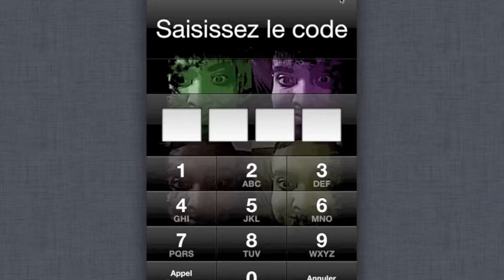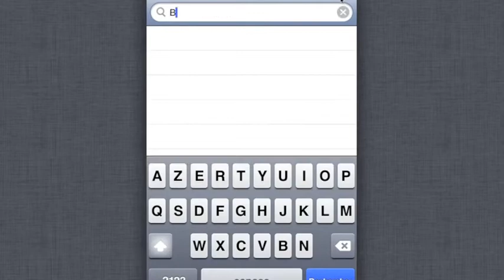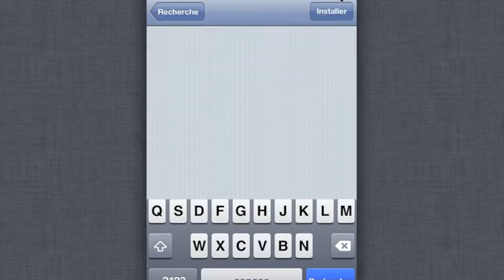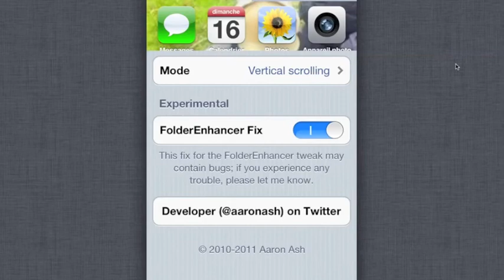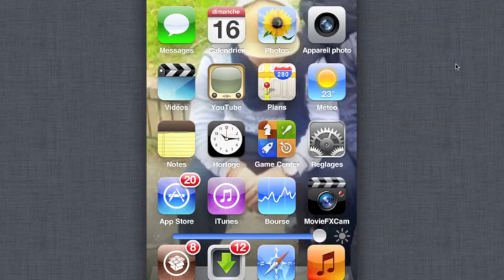tweak cydia: BARREL gratuitement